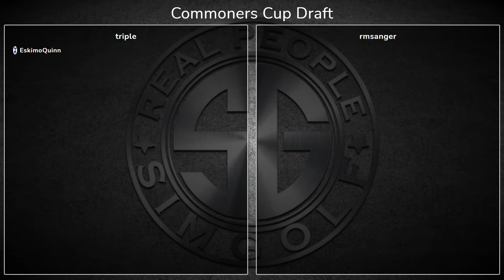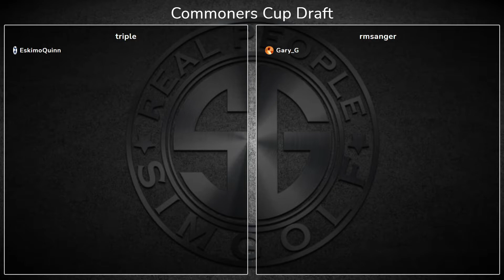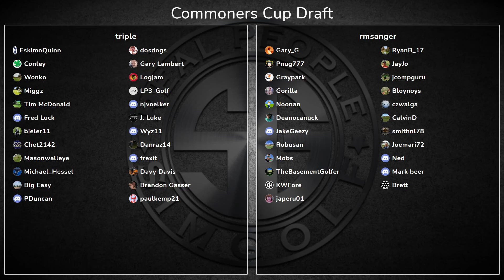2021 Commoners Cup Live Draft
Watch as Triple and rmsanger select their teams to compete in this years Commoners Cup.